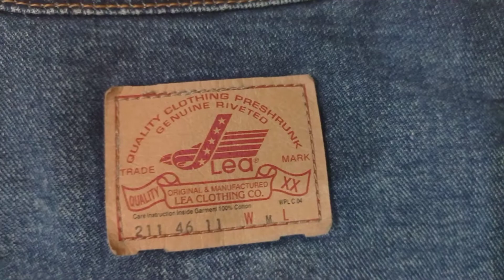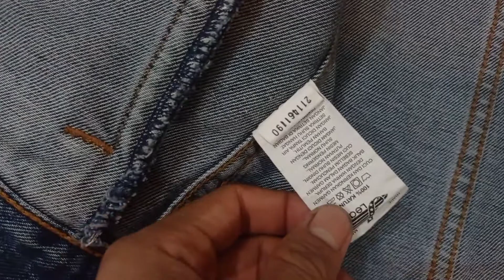jacket LEA - Medium Indigo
indonesia jaket
LEA ORIGINAL